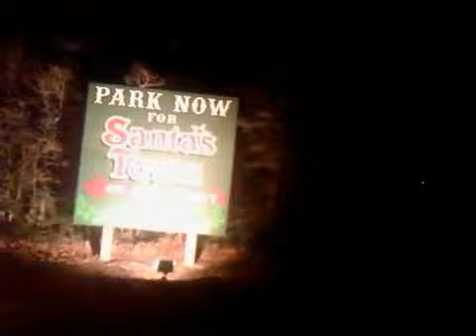Santa's Grand Entrance at Santa's Wonderland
Santa's Wonderland Christmas lights in College Station Texas HD with Santa Claus Is Coming To Town.

Watch as Santa makes his Grand Entrance each day of the season! This event occurs a few minutes after the park opens, right in the heart of Santa's Town.

This is a video tour that I created of the drive-thru Christmas park located a few miles from College Station, Texas. You can drive through the trail on your vehicle, .

Join us in College Station, Texas as we celebrate the Biggest Christmas in Texas! Santa's Wonderland is composed of Santa's Town, our nostalgic Texas .